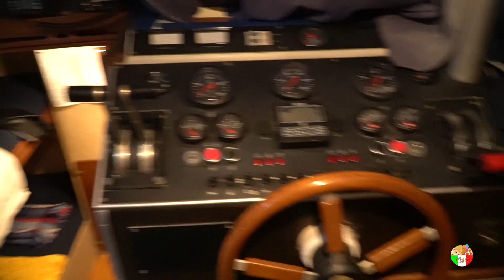环意大利 Day9【游艇上过夜】自驾游小攻略vlog58 ciao意呆利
这已经是环意大利之旅的第9天了，我们在Bari休息了一晚之后，就要踏上新的旅途。这一天都要赶路，目的地是意大利中部的海港城市 Ancona。
从Bari前往Ancona 路程5个小时，有收费站。

【意大利旅行】体验世界最长铁索桥The Tibetan Bridge西藏桥--圣杰尔瓦西奥大峡谷

【美丽，好玩，好吃】意大利小镇Peschiera del Garda

意大利】都灵王宫-中国瓷器收藏- 铠甲- 武器收藏

意大利【五漁村】旅遊小攻略5---Monterosso蒙特羅索

意大利【五漁村】旅遊小攻略4 Vernazza韋爾納扎

意大利【五漁村】旅遊小攻略3Corniglia科爾尼利亞

意大利【五漁村】旅遊小攻略2 Manarola馬納羅拉

意大利【五漁村】旅遊小攻略1 Riomaggiore里奧馬焦雷